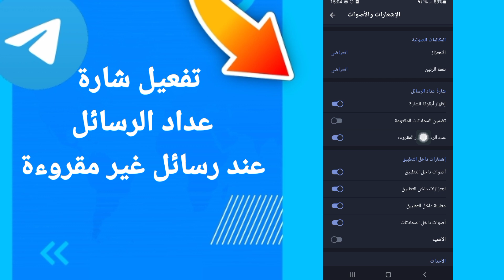كيفية طريقة تغعيل وتشغيل شارة عداد الرسائل عند رسائل غير مقروءة على تطبيق تيليجرام Telegram